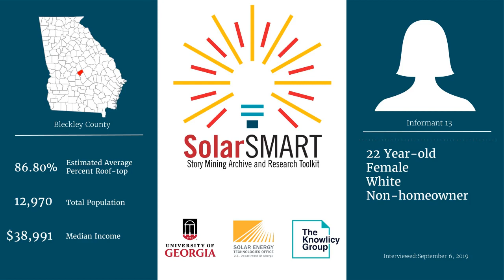SolarSMART Interview - SEA-BLECKLEY-INF13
SolarSMART Interview conducted on 9/06/2019 by a UGA Cooperative Extension Service Agent with a 22 year old white female, non-homeowner from Bleckley County, Georgia.